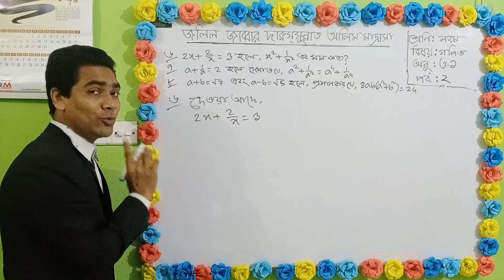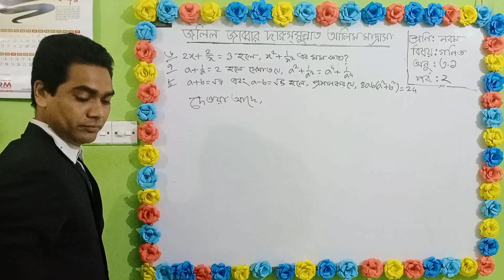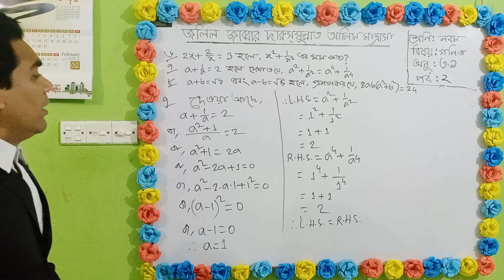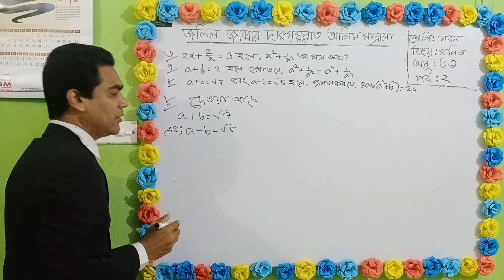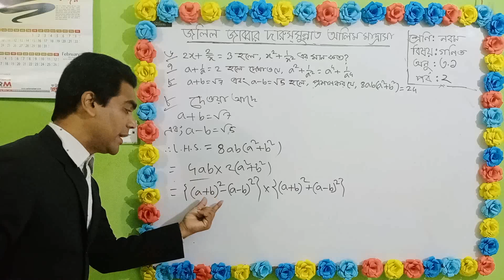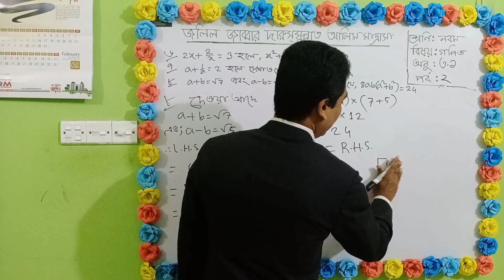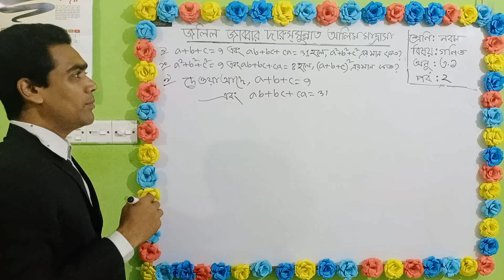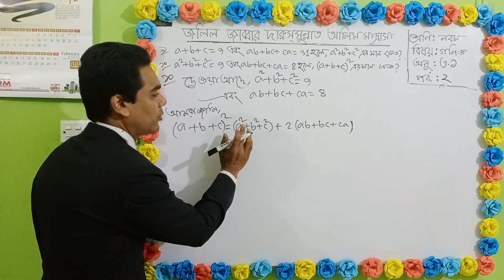নবম গণিত অনু: ৩.১ (পর্ব-২)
ক্লাস. (১৪৬)
শ্রেণি : নবম
বিষয় : গণিত
অধ্যায় : ৩.১ (পর্ব-২)
মো: রুহুল আমিন
সহ: শিক্ষক ( গণিত)
জলিল জাব্বার দারুসসুন্নাত আলিম মাদ্রাসা
রামপাল,  মুন্সীগঞ্জ।